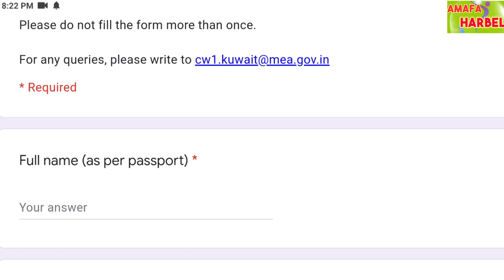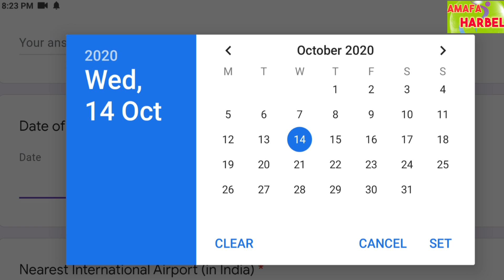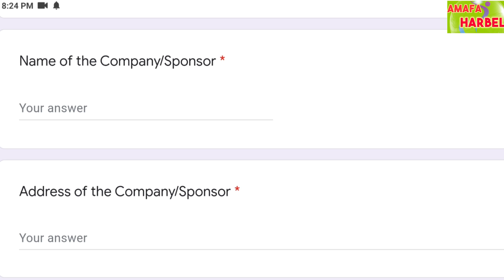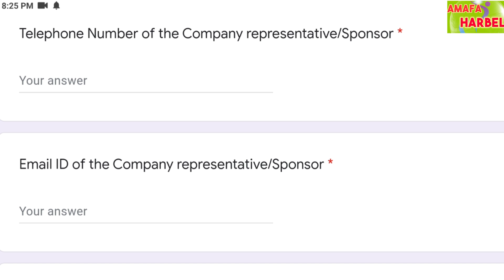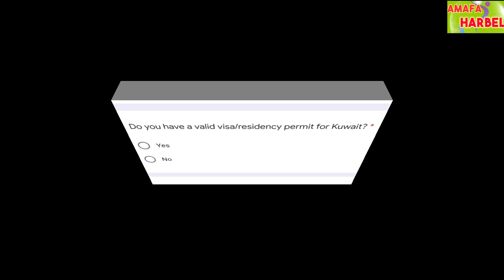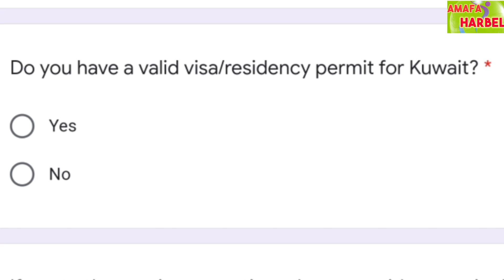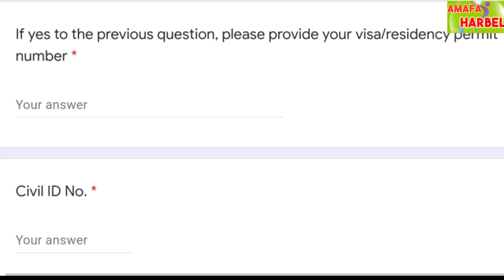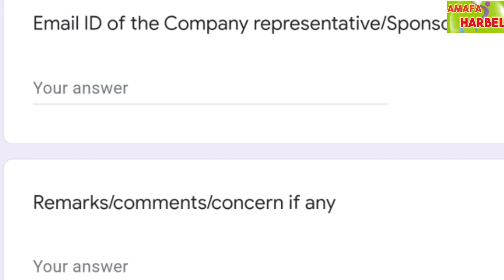Indian Embassy Kuwait Registration form Kaise bhare | Kuwait City | इंडिया से कुवैत कैसे जाएं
इंडिया से कुवैत जाने के लिए अब आप लोगों को कुवैत इंडियन एंबेसी का एक फॉर्म भरना पड़ेगा। पूरी जानकारी जरूर ले।

Your Question -Amafa Harbel, Kuwait jobs, Kuwait city, Kuwait, Kuwait latest update,

Trichy to Kuwait flight, Kochikode to Kuwait flight, Chandigarh to Kuwait flight,

Kuwait Indian Embassy mein registration form Kaise bhare